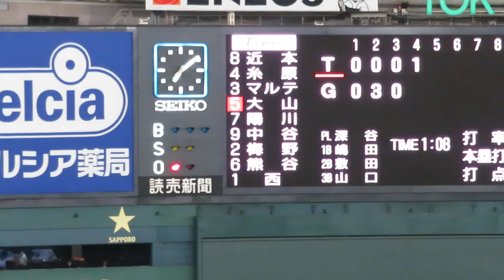マルテのホームラン 豪快にレフトに叩き込んだ！エラー4つ笑 2020-10-23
マルテのホームラン！引っぱたきました！
マルテこの日エラー３個はご愛敬！

阪神のバスが神宮球場に到着！ビジターは大変だ！荷物を取りグランドへ行く 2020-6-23 今季初ヤクルト戦

阪神スタメン「1番センター近本」の後の静けさが異様！草野球みたい！ 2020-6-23

2020初勝利の瞬間～藤川球児 今季初登板、マルテのヒロイン TVでやらない 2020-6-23